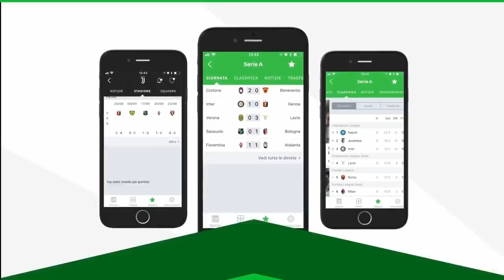ARGENTINA VS ICELAND | FIFA World Cup 2018 Predict | 16/6/2018 - Pirelli7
FIFA 18 World Cup 2018 Match Day: ARGENTINA VS ICELAND - Mosca (Spartak Stadium)

                     ●    THIS IS JUST A FIFA 18 GAMEPLAY    ●

♫ Song:  ♫

  mondiali russia 2018,
ARGENTINA VS ICELAND all goals, ARGENTINA VS ICELAND full highligts, ARGENTINA VS ICELAND 2018 resumen,   fifa 19 gameplay ita, fifa 19 CHAMPIONS LEAGUE , Pirelli7, fifa 18 Pirelli7, fifa 19 career mode, fifa 19 full gameplay, fifa 19 skills,